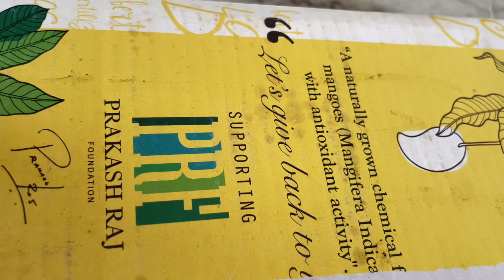Actor Prakash Raj Farm Mangoes